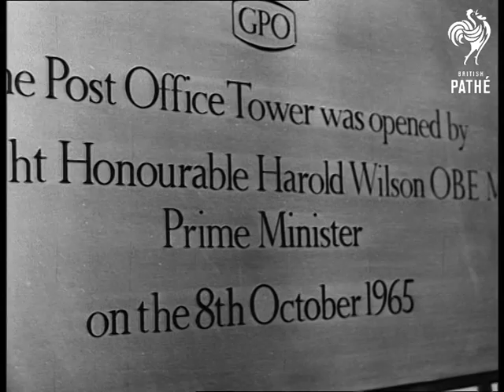Premier Opens Highest Tower (1965)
Title reads: "Premier opens highest tower".

Prime Minister Harold Wilson opens GPO / Post Office Tower, London.

Various shots of tall modern buildings in the Capital: the Hilton Hotel, Millbank Tower (Vicker's Tower).

Low angle shot Post Office Tower.  Panning C/U as the Prime Minister walks into tower. He trips slightly and turns to look round.  C/U Sir Billy Butlin (Butlin's Holiday Camps). M/S the PM unveiling plaque.  C/U plaque.  M/S Wilson giving speech (natural sound).  Various shots Wilson speaking to Lord Mayor of Birmingham using new microwave radio link telephone, as part of inauguration ceremony.

L/S the tower.  L/S the PM walking onto the revolving restaurant level.  C/U looking through window as level turns.  Panning shot Mr. Wilson looking out as floor is turning.  C/U the floor.  L/S as the PM and Post Master General Anthony Wedgwood Benn (Tony Benn) walk over to windows. View across London from Tower.  C/U Benn and PM looking across London.  L/S guests looking from window.  Angle shot the Tower.
 FILM ID:1820.09